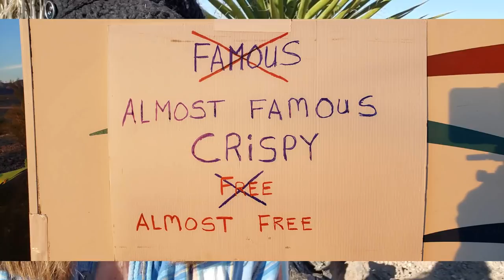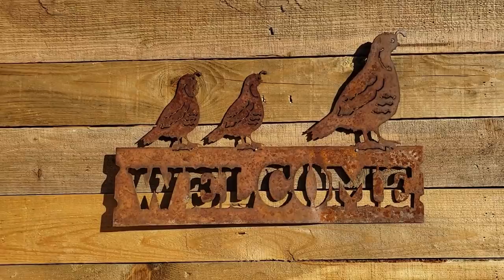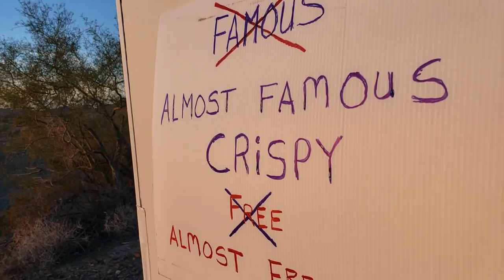Little White Lie , more plans, a couple sneak peeks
Ledt handed editing went pretty good.. it felt good to use computer
This video is about Current location,  more plans, more fun,
Searching for a lot, RV Rebel Girl says she had a surprise for me.. (not shown in this video tho)
A never ending ending , of course.
A slow mo with music with butterflies.
I am an full time RVer with Fibromyalgia, Sensory Processing Disorder and a small dose of ADD and a big dose of Humor.